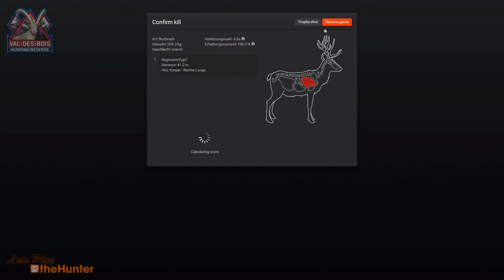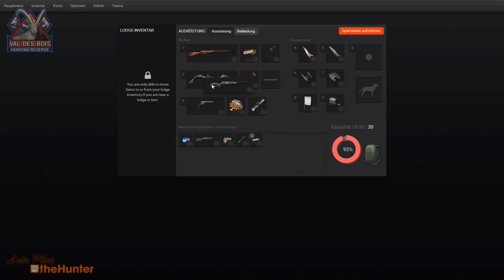theHunter #9 Val des Bois #1 Mosin-Nagant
TheHunter ist ein Jagd- Simulationsspiel für den Computer, das die Jagd auf wilde Tiere in einer realistischen Art und Weise darstellt. Das große Jagdgebiet, Evergreen Hunting Reserve genannt, in dem gejagt werden kann, ist fiktiv, orientiert sich aber an realen Landschaften rund um den Staat Washington in den USA, dem Südosten Kanadas, Skandinavien, den französischen Alpen, West-Australien und auch Deutschland. Das Evergreen Hunting Reserve ist recht groß und deutsche Landschaften sind somit logischerweise räumlich von z.B. den nordamerikanischen getrennt. TheHunter wird von Expansive Worlds entwickelt und ständig durch Updates erweitert.

Flying Deers - Team Speak

Sucht ihr Mitspieler für kurz oder lang ?
Dann seit ihr genau richtig bei uns.

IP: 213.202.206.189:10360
PW: 0000

Verwendete Musik